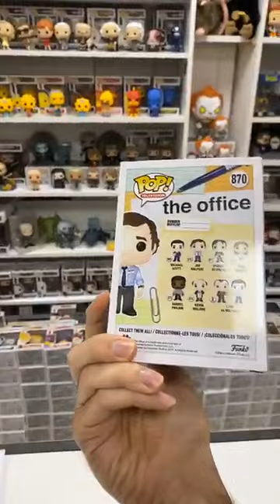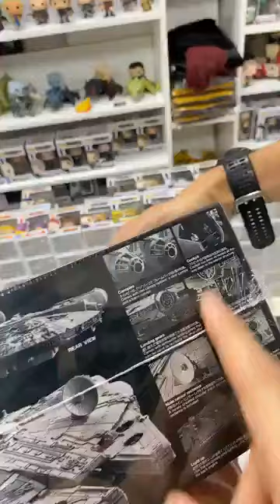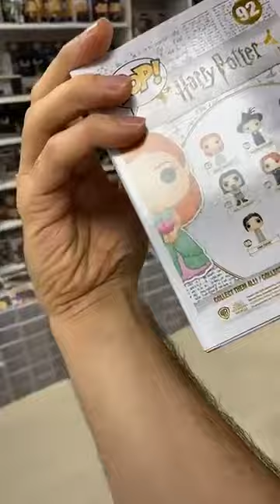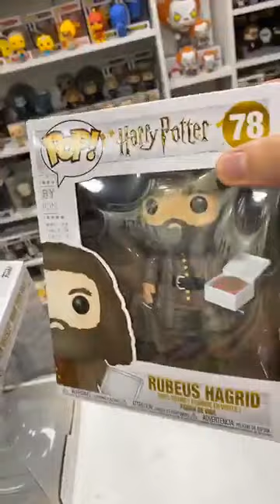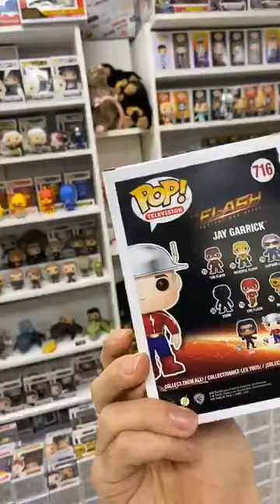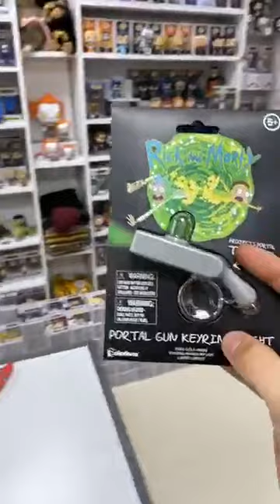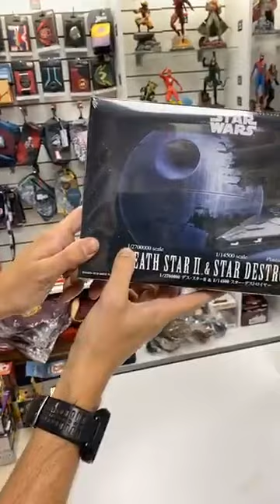FUNBoxing Vol 23 en vivo - DarkSide Bros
Las novedades de Marzo están aca!

hacemos un paseo por todos los estrenos del momento en Funko Pop!, Backstreet Boys, Meteoro, Iron Maiden, Fantastic 4, Mulan, Guild Wars, Mortal Kombat entre otros y muchas reposiciones que vuelven a estar entre nosotros, también varios productos nuevos que podes encontrar en nuestra tienda!